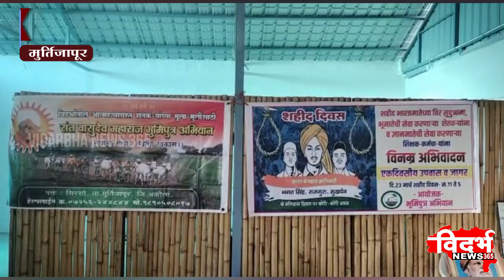Murtijapur | शेतकऱ्यांनी शेतीनिष्ठ होवून समृद्धी साधावी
उपविभागीय अधिकारी अभयसिंह मोहिते
सिरसो फाट्याजवळ भूमिपुञ कृषी पर्यटन केन्द्राचे उद्घाटन